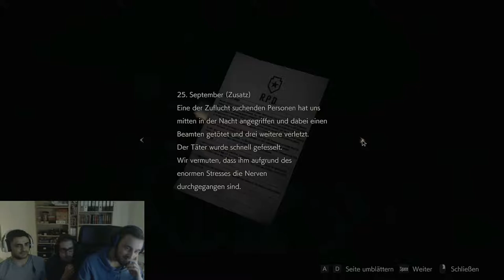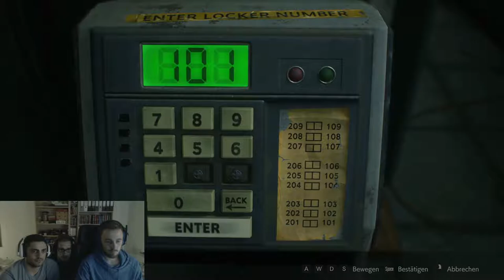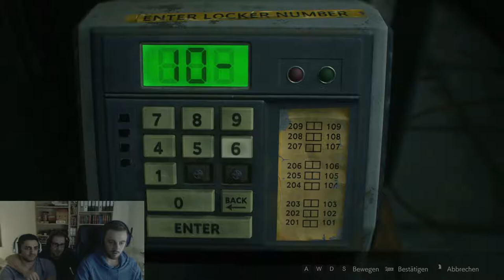Resident Evil 2 [#002] - Kennenlernen der neuen Kollegen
Hallo und Herzlich Willkomme bei einem brandneuem Let´s Play!!!
Wir spielen Resident Evil 2, die Remastered-Edition und das auch noch zu dritt. Mit dabei ist nämlich auch unser Kumpel Umut.